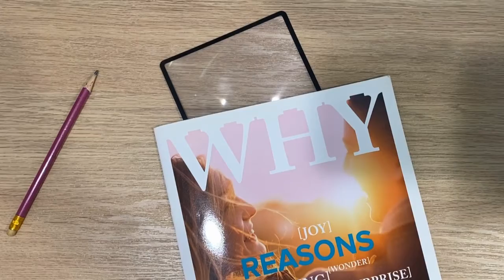【高齢者や視力の弱い人のために】4倍拡大 ページ拡大シート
✔広い表示領域：長方形の拡大シートは広い表示領域をカバーします。最高の表示を得るために常に手を動かす必要はありません。表示領域は7 "x 4.75"で、最大4倍に拡大します。
✔柔軟性のあるPVC素材：レンズは軽量で柔軟性があり、読書時間を長くして持ち運びが簡単です。
✔4倍拡大：柔軟な拡大レンズは、本、地図、新聞を読むのに最適です。
✔便利に使用：拡大シートは拡大シートだけでなく、読みやすくする便利なブックマークにすることもできます。
✔プロフェッショナル品質：弱視の人、高齢者、愛好家、専門家向けに設計された拡大フレネルレンズ。
**より多くの情報を得るためにウェブサイトをチェックしてください**